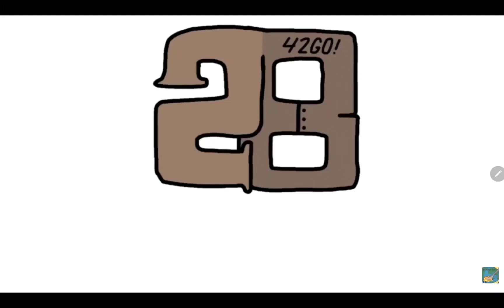the boys but it is @SoupEarthOfficial (part 2)